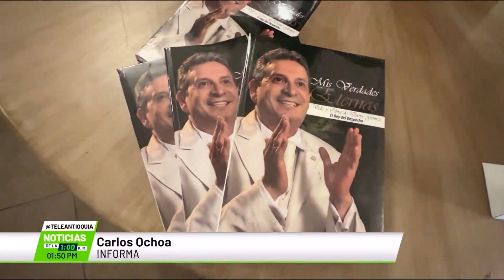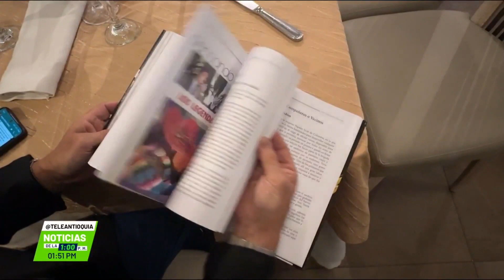En su natalicio lanzan libro de Darío Gómez - Teleantioquia Noticias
Se realizó anoche en un hotel del barrio El Poblado, el lanzamiento del libro biográfico del fallecido cantante Darío Gòmez. Hoy, en el día de su natalicio, sería el cumpleaños número 73.